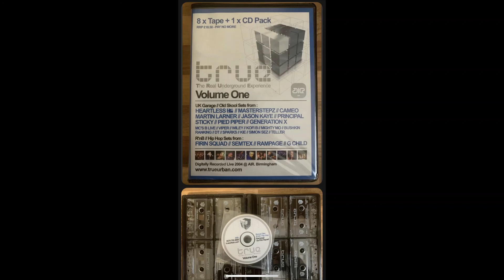TRUE (The Real Underground Experience) - Semtex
Bringing the best selection of Old School UK Garage to the world, the good days of Sun City/La Cosa Nostra/Garage Nation/Sidewinder/Exposure/Garage Fever and others🎵🎶🎼😎

Please see my other videos for a great selection from the likes of DJ EZ/The Heartless Crew/DJ Spoony/Dreem Team/Bruce Jackson/Steve Dyer/Ramsey&Fen/Pied Piper/So Solid Crew/DJ Luck & MC Neat/Norris ‘Da Boss’ Windross amongst many others featuring MC’S PSG/Charlie Brown/Creed/CKP/VIPER/Bushkin/Mighty Mo/DT and many more.

London - Ayia Napa - Ibiza 🌎